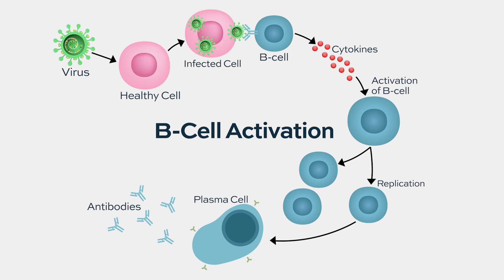Are plasma cells part of the immune system?